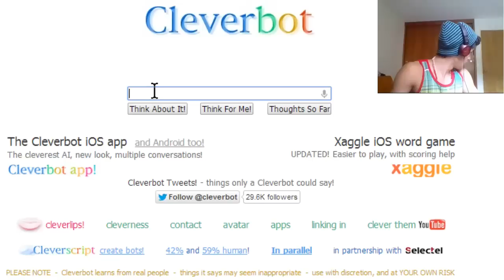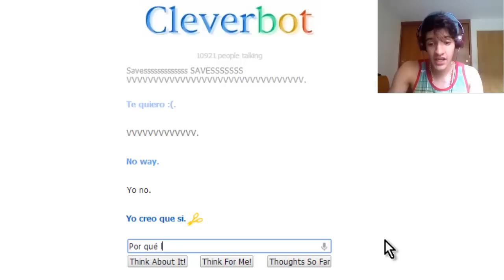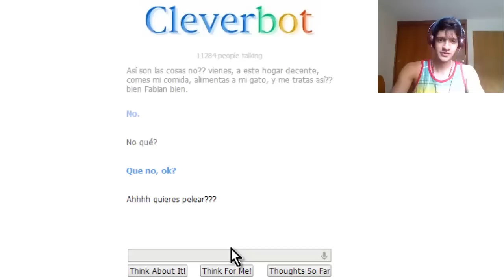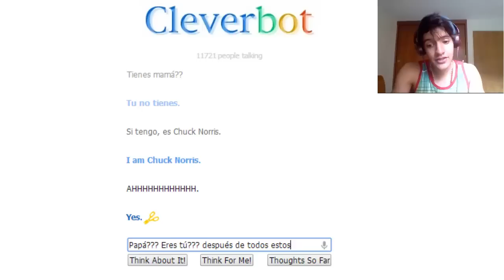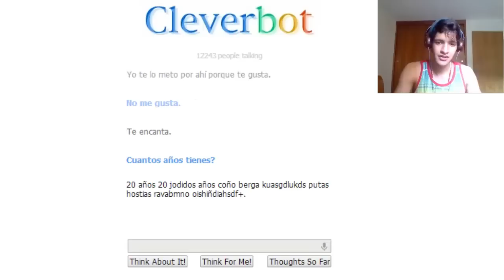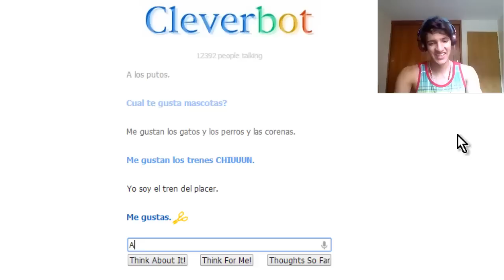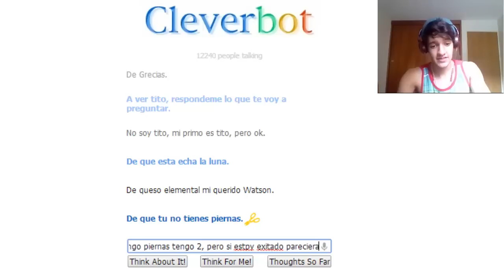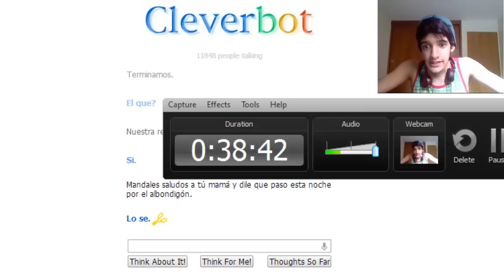La astucia de las Maquinas | Cleverbot | Pablo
Agradecimiento al DJ Omar Chirinos.

Gracias por todo el apoyo Perchufadores (: recuerden comentar y decir de qué tema les gustaría que tratemos en algún video

¡Hey! No se te olvide seguir a nuestra Commuty Manager @Ascelli trabaja tan bien cómo se ve en su foto (: